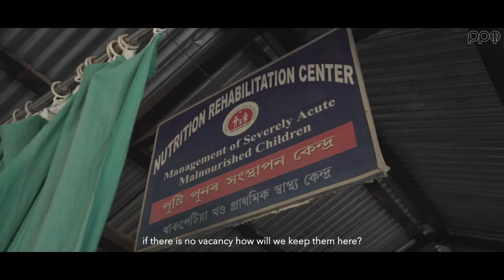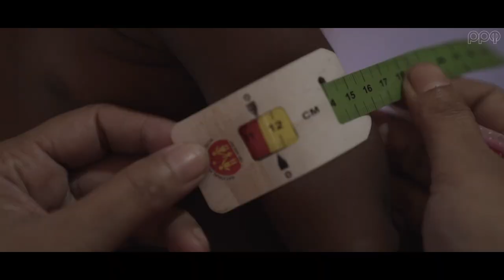Endangered Species: Malnutrition stalks India's Children (Trailer)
Endangered Species: Malnutrition stalks India's Children is a two part Docu-series created by the Photography Promotion Trust.

The series includes an extensive photo story by photojournalist Sudharak Olwe and a two-part documentary series by film-maker Nirman Chowdhury. Malnutrition is a looming threat over the lives of millions of India's children in rural and tribal areas. Failure to tackle this menace has resulted in extremely vulnerable communities and impact on local development and economy.